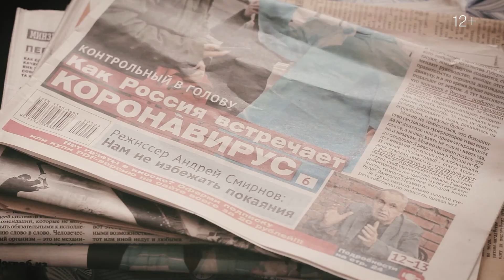БЫЛИ-НЕБЫЛИ / TRUE STORIES AND TALES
Россия / 2020 / режиссер Инга Шаршова / 32 мин. / 12 + /

Действие документальной картины разворачивается в дни юбилейных торжеств по случаю 100-летия советского писателя Фёдора Абрамова в деревне Веркола Архангельской области, где он родился и вырос. Главный герой фильма, земляк писателя, решает прочесть цикл его рассказов «Были-небыл» и и вспоминает созвучные истории, которые он слышал от односельчан.